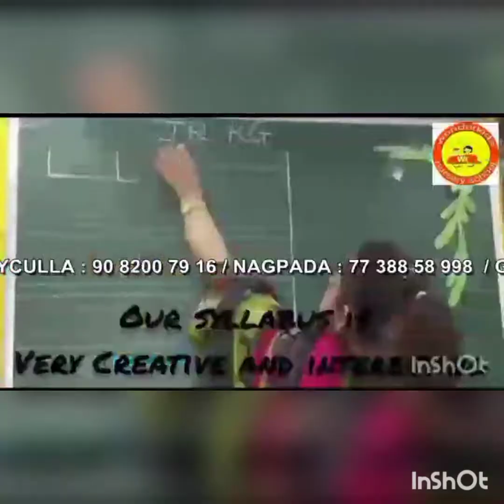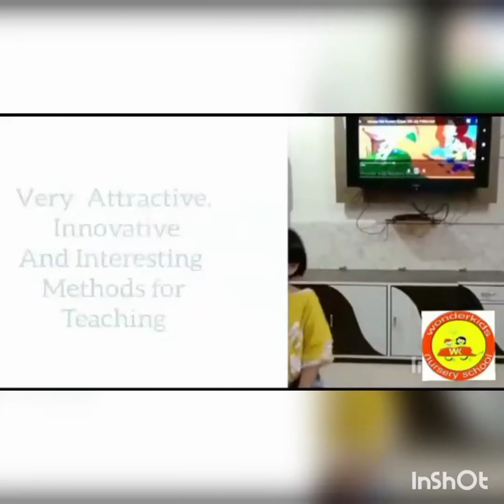WONDERKIDSNURSERYSCHOOL ONLINE TEACHING ADMISSION STARTED